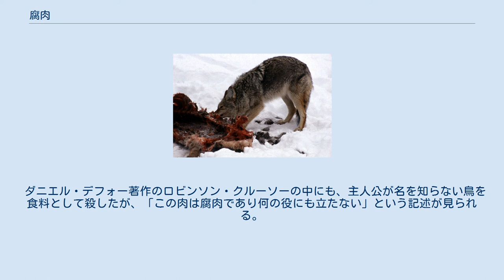腐肉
轢死したカンガルーの腐肉を食べるオナガイヌワシ、西オーストラリア州 冬季、ラマー渓谷においてアメリカアカシカの腐肉を食べるコヨーテ 腐肉（ふにく、英語: Carrion、Carrionはラテン語で肉を意味するcaroに由来）は動物の死後、腐敗が進んだ肉を指す。
 腐肉は生態系において、様々な肉食動物や雑食動物の重要な食料源である。
腐肉食を行う動物の例としては、ハゲワシ、タカ、ワシ、ハイエナ、キタオポッサム、タスマニアデビル、コヨーテ、コモドドラゴン、シデムシなどがいる。
シデムシのような多くの無脊椎動物はクロバエやニクバエの幼虫である蛆と同様に腐肉を食料源とし、動物に残留する窒素や炭素を再利用可能にする重要な役割を果たしている。
 腐肉は動物の死後すぐに腐敗とともに形成され、昆虫を引き寄せ、バクテリアが繁殖する。
動物の死後しばらくすると、動物の体はバクテリアの発生とカダベリンやプトレシンの生成により悪臭を発し始める。
 植物や菌類の中には腐敗に似た匂いを発することで、虫を媒介とした生殖のため昆虫を引き寄せる種がある。
このような性質を持つ植物（ショクダイオオコンニャクやラフレシアなど）はcarrion flower（腐肉花）として知られている。
スッポンタケはこのような特徴を持つ菌類の例である。
 腐肉という単語はデンマーク神話において生贄になった動物や神の怒りをかって殺された動物を描く単語として使用されることが多い。
 腐肉という単語は病に感染しており触れるべきではない感染体を描くために使用されることもある。
文学において腐肉という単語を屍体や腐敗を描くために使用している例としては、ウィリアム・シェイクスピアの劇「ジュリアス・シーザー」がある。
 ダニエル・デフォー著作のロビンソン・クルーソーの中にも、主人公が名を知らない鳥を食料として殺したが、「この肉は腐肉であり何の役にも立たない」という記述が見られる。